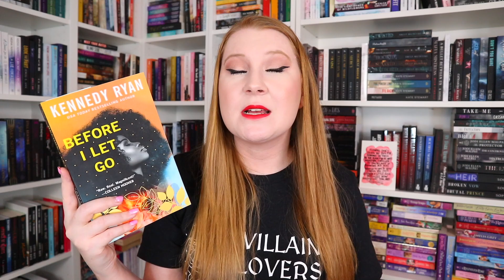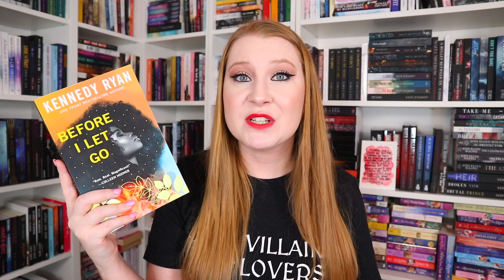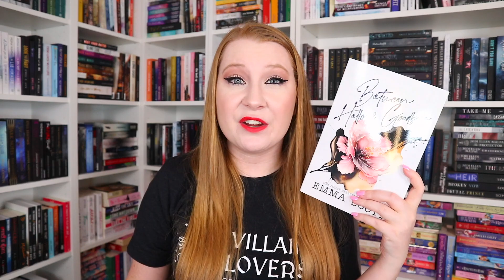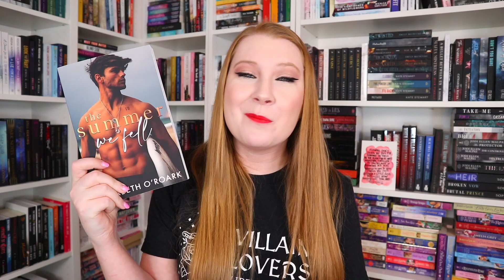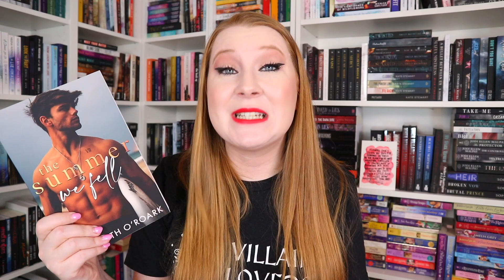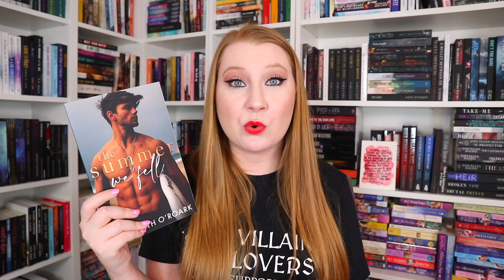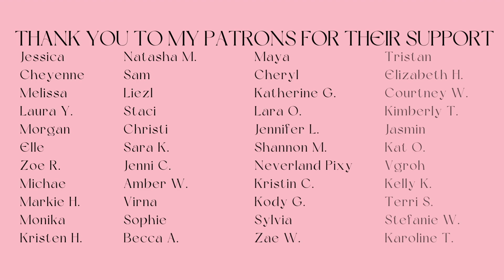SECOND CHANCE ROMANCE RECOMMENDATIONS | let's get back together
Check out Sweet Memory by LJ Evans!

Check out Sweet Memory now!

Before I Let Go
Between Hello and Goodbye
Happy Place
Until I Get You
The Summer We Fell
Hail Mary

2500 Dallas Hwy Suite 202
PMB 324
Marietta, GA 30064
USA